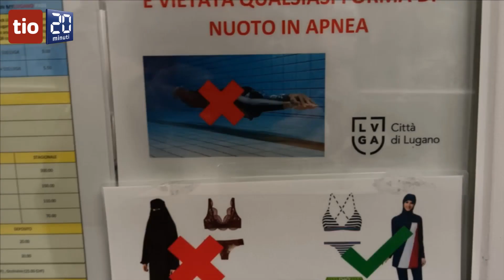Interrompe il corso di nuoto e fotografa le donne in acqua col burkini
Un uomo ha alzato la voce contro il personale, contrariato dai costumi da bagno musulmani indossati da alcune ex migranti.